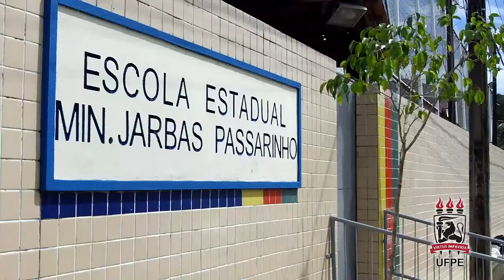UFPE - GESTÃO EDUCACIONAL - LIC. GEOGRAFIA - 2015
❤ Acesse aqui excelentes OFERTAS

UFPE - LICENCIATURA EM GEOGRAFIA
GESTÃO EDUCACIONAL
Profa. ANA CLÁUDIA  OLIVEIRA SILVA

Trabalho: Entrevista com o gestor

alunos:
RUBEMAR GRACIANO DE OLIVEIRA
EDUARDO JOSÉ DE LIMA

entrevistado:
Prof. MARCOS VINÍCIUS -
Escola Estadual Jarbas Passarinho - Camaragibe - PE

edição de imagens:
RUBEMAR GRACIANO

Julho/2015
Este trabalho é uma iniciativa totalmente independente.
Seu apoio e incentivo é importante, contribua conosco:
❤Agradecemos!